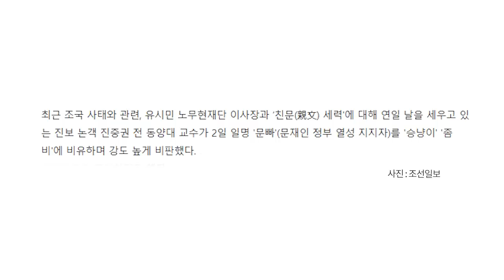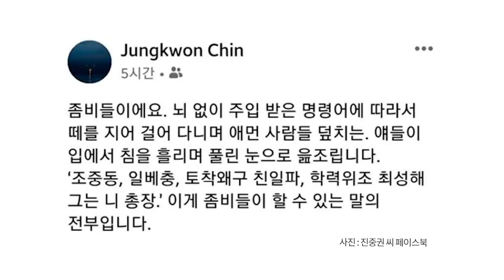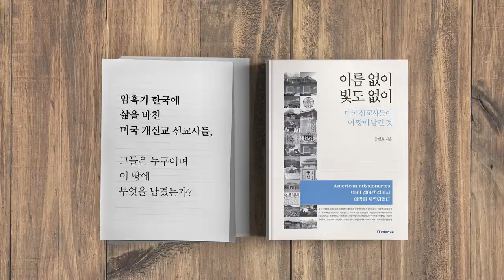생각 좀 하고 살자 / 진중권, 작심직설 [공병호TV]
생각 좀 하고 살자 / 진중권, 작심직설
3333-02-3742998 카카오은행 (예금주 : 공병호) / (텔레뱅킹 : 090 & 은행코드 : 90)

참고자료
1. 진중권 "문빠들은 집단 속 승냥이" "뇌 없이 떼지어 다니는 좀비", 최락선, 조선일보, 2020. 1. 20